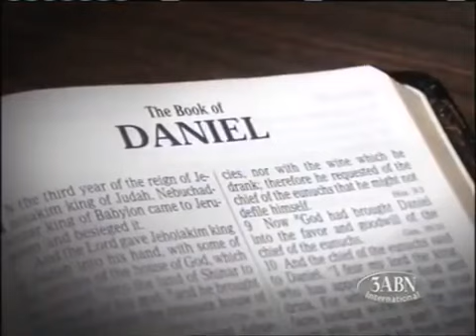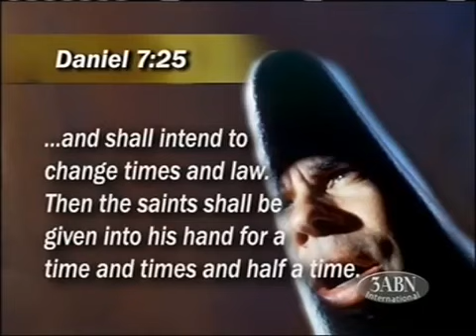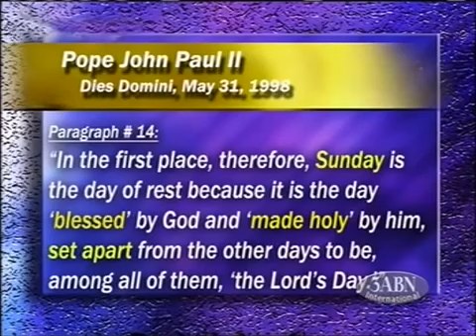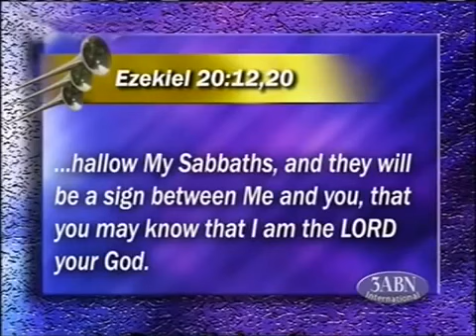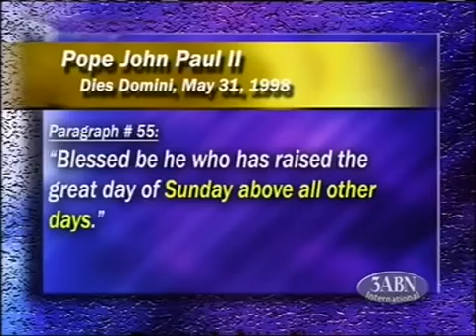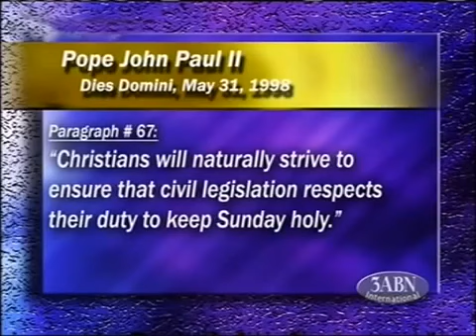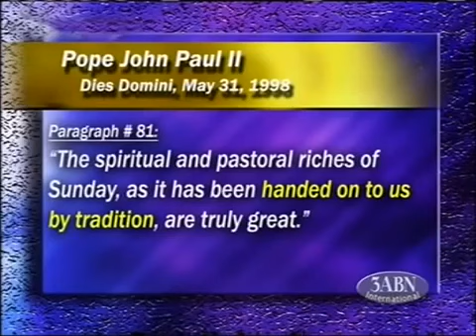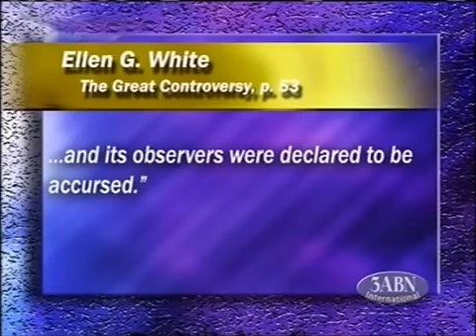The Mark of the BEAST By Pastor STEPHEN BOHR || Part 2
The question that normally people ask is weather anyone has the "MARK OF THE BEAST YET"  Find out more and the answer to this question with Pastor STEPHEN BOHR.
Join the thousands who have already contributed Bibles, Bible Study Guide Booklets, Hymn Books, Cameras, Computers and money